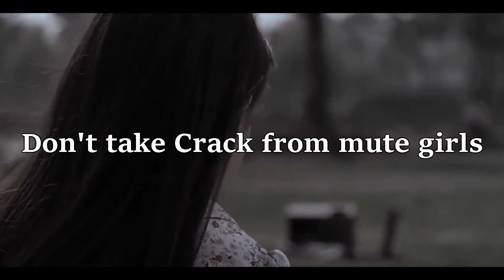PSA on drugs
I was watching Kung Fu Hustle and this sorta popped into my head after the movie. I messed up on audio for sure so next time LOUDER PLEASE